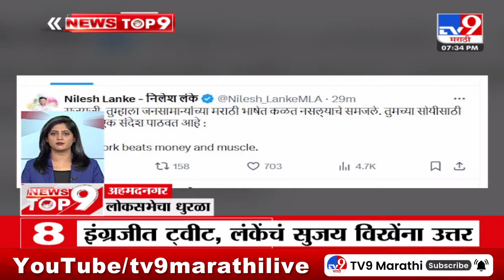TOP 9 News | लोकसभेचा धुरळा टॉप 9 न्यूज | 7.30 PM | 3 April | Marathi News